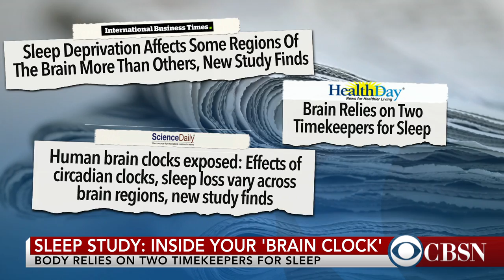Research reveals how sleep deprivation impacts body clocks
Nearly 30 percent of Americans average six hours of sleep or less per night, below the seven to eight hours recommended by the CDC. A new study has revealed exactly how sleep deprivation can impact different parts of the brain and the body. CBS News medical contributor Dr. Tara Narula joins CBSN to discuss.